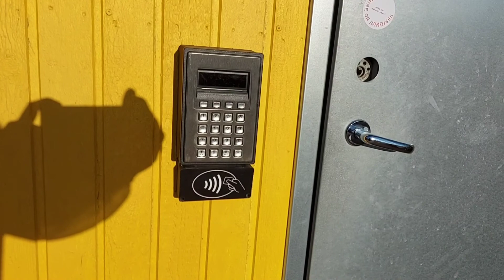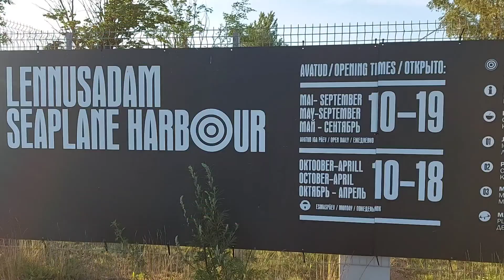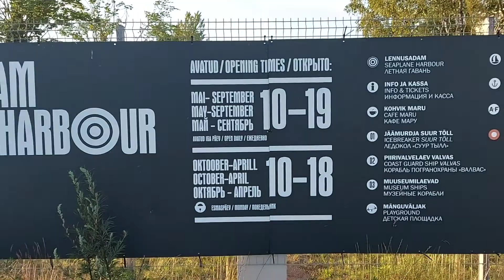Где отдохнуть в Эстонии?Гуляем с ребёнком по Ноблесснер. Estonia,quarter Noblessner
Лето в Эстонии
Многие не знают куда съездить погулять или увидеть ,что-то новенькое.
Перед Новым годом я снимала ролик в Ноблесснер и это место очень понравилось.
Сегодня мы приехали погулять вдоль залива, показали сыночку новое место.

Оставляю ссылочки,где мы отдыхали и катались по Эстонии.Может вам будет интересно 😉